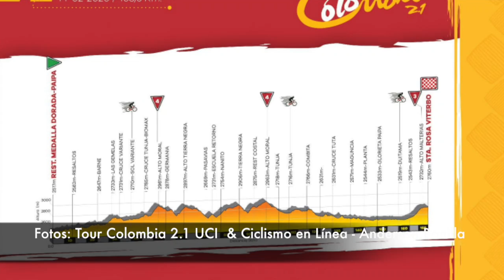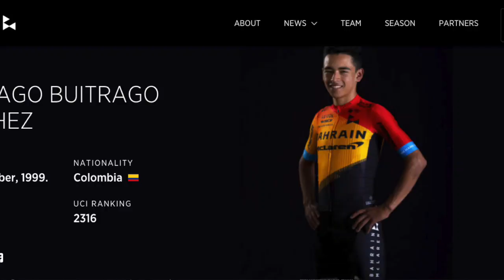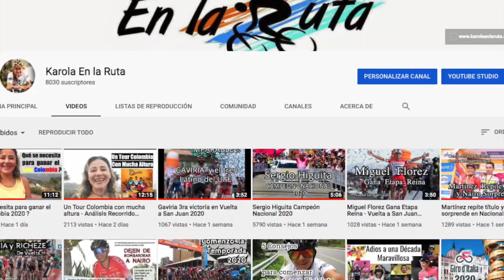Equipos & Favoritos - Tour Colombia 2020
Con la Contra Reloj x Equipos se dio inicio al Tour Colombia, conozca el orden de partida, las escuadras, dorsales y favoritos para la 3ra Edición del Tour Colombia · Gracias por acompañarme

Fotos : Tour Colombia UCI 2.1
             Ciclismo en Línea - Anderson Bonilla